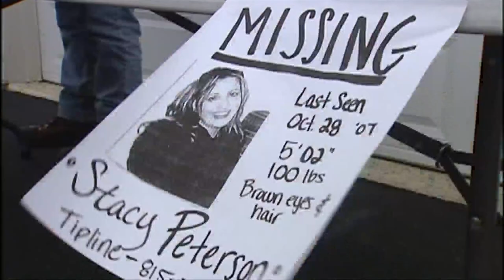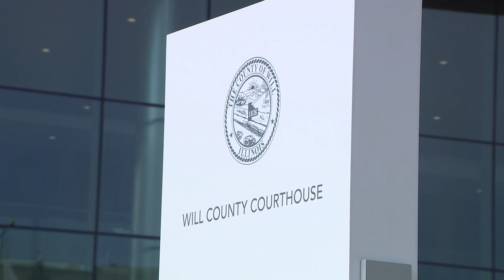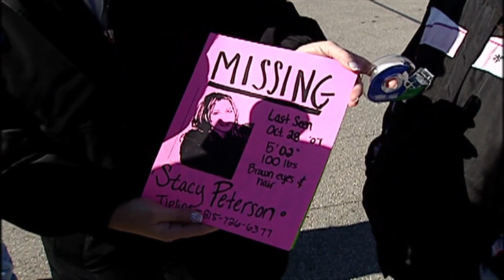Judge issues gag order after Drew Peterson’s attorney threatens to reveal secrets